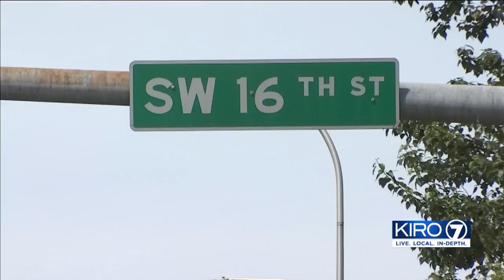VIDEO: Man says someone fired gun at him while he was driving in Renton